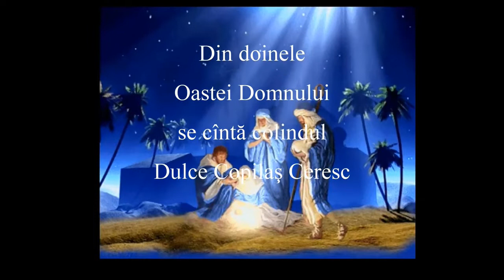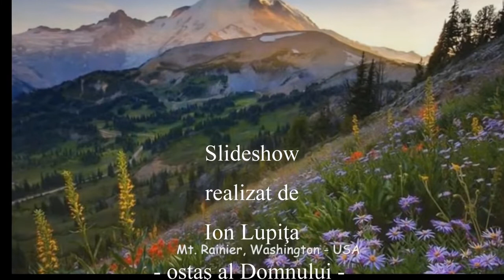Colind - Dulce Copilaş Ceresc